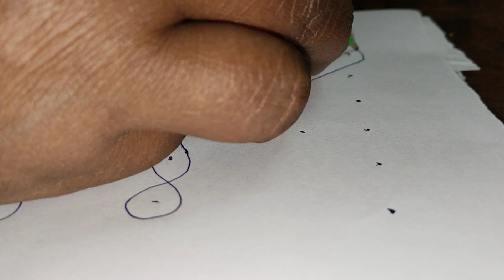Thirukural kolam - 685